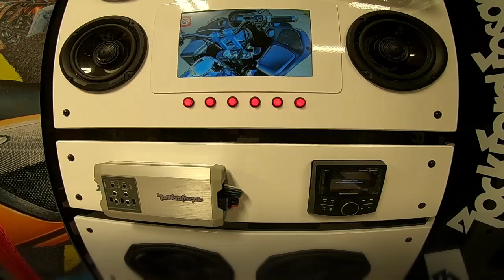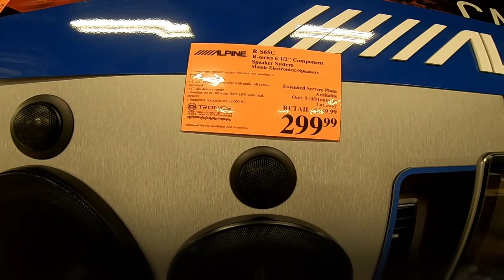presios de sonido en Estados Unidos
# car audio
hommer j
D-tronics
mcallen business